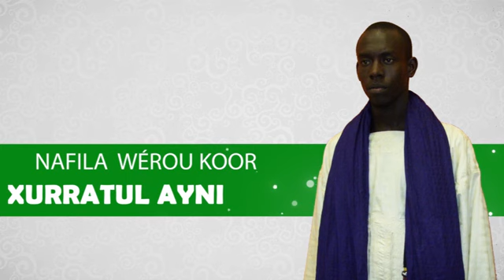Nafila 18ème nuit du Ramadan (Xuratul Ayni) Qaça'idTv